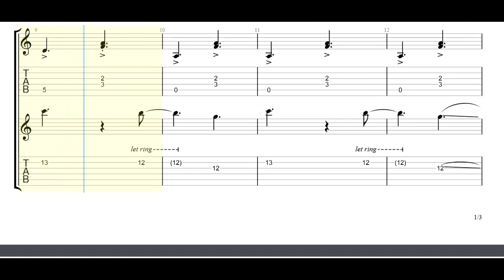Ifnot - Trailer Park Boys Theme (Guitar Cover) Guitar Tabs [TABS]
Ifnot - Trailer Park Boys Theme (Guitar Cover) PDF AND Guitar PRO Tabs [TABS]